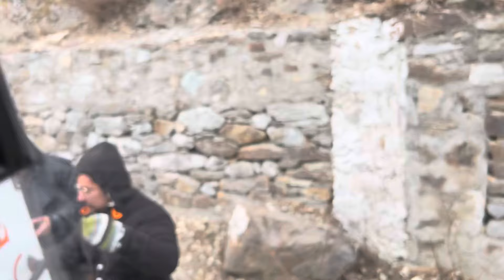😳यह है हिमाचल की सबसे ख़तरनाक सड़के || किन्नौर कैलाश के दर्शन । HRTC Super Fast 🔥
HRTC Super Fast
Hrtc 3045
sangla
chittkul
kinnaur
himachal
spiti
shimla
hrtc bus
hrtc
himachal pardesh
ashok leyland hrtc
Recongpeo
karcham
kupa
Kamru